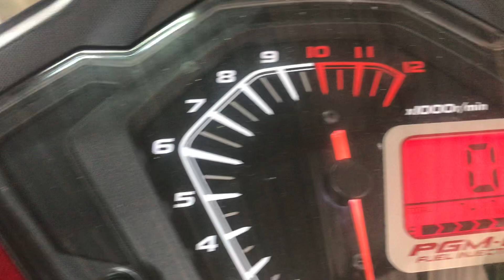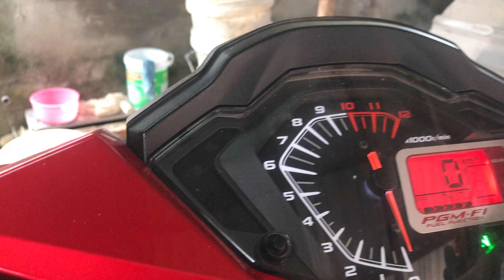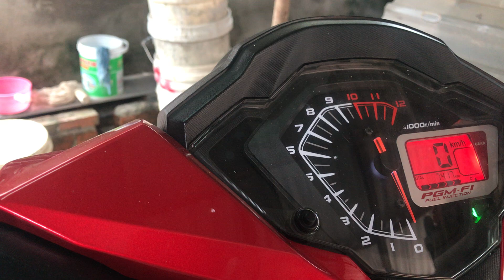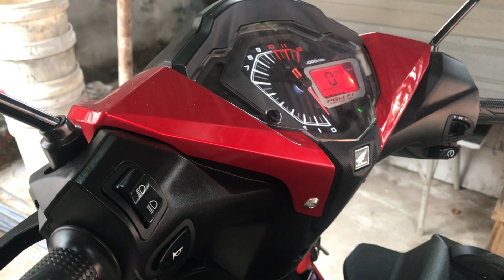Winner 150 honda Đam, hay còn gọi là dòng xe underbone